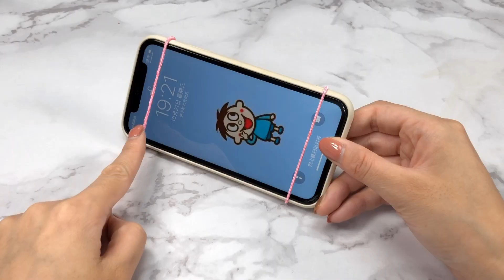今天才知道，牛奶箱上塑料提手的省錢用法，可惜以前都浪費了【生活小幫手安姐】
本频道制作的所有视频都是为了向观众传递有趣的社会时事新闻，绝对符合平台的使用政策。